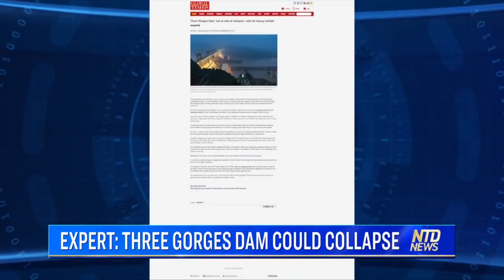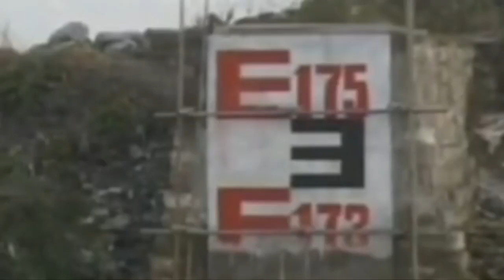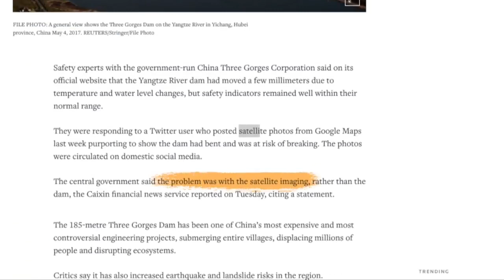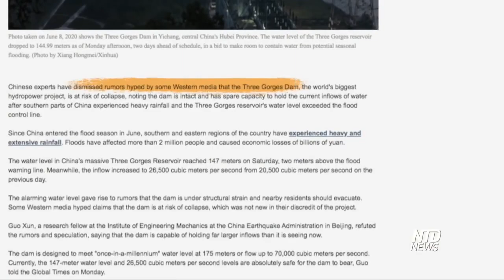Expert Three Gorges Dam Could Collapse NTD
As pouring rain continues to soak central and southern China, an expert warns that the Three Gorges Dam, one of the world's largest dams, is at risk of collapse.

The Three Gorges Dam is built above the Yangtze River and situated in China’s Hubei province.

A branch of China's Yangtze River is bracing for the largest flood ever in 80 years. Authorities have evacuated 40,000 locals, issuing a yellow alert for rainstorms.

On Saturday, June 20, water inside the Three Gorges Dam reservoir rose 6 feet above the warning level.

Chinese authorities insist that the dam is structurally sound, but a famed hydrologist, Wang Weiluo, said the dam is of poor quality, and can't provide flood protection.